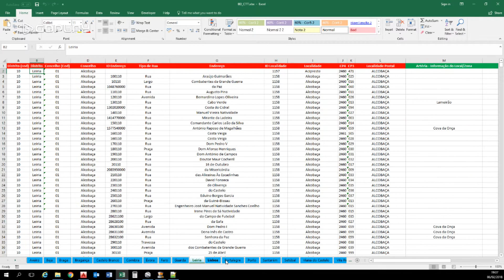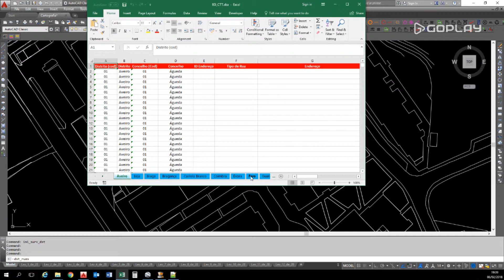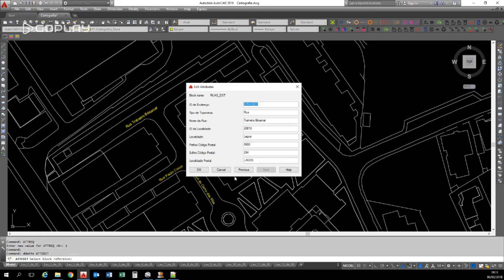Positive Layers - Atualização de nomes de ruas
Actualização de nomes de Ruas.
Com nomes exactos da base de dados dos CTT e restantes dados
para associação directa aos levantamentos.